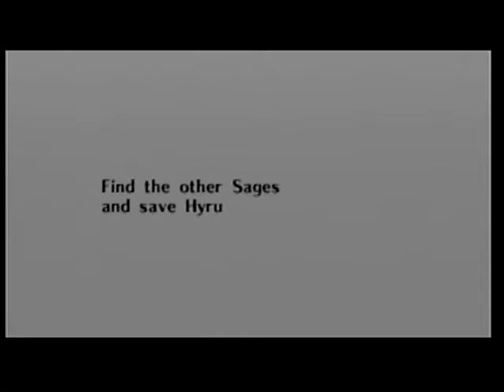Ocarina Hero Beta - 2 / 9